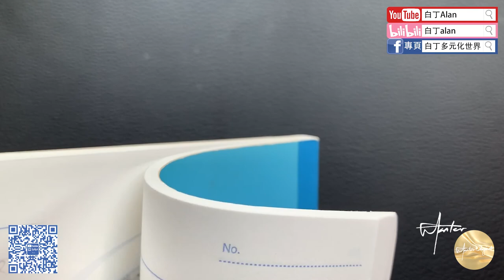Fountain pen review鋼筆評論 199 Moonman末匠 80mini E